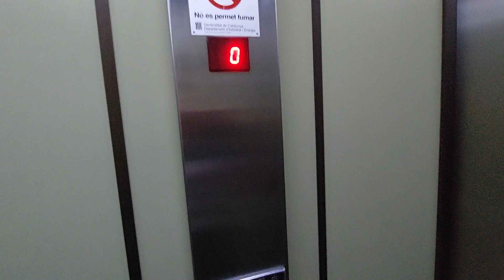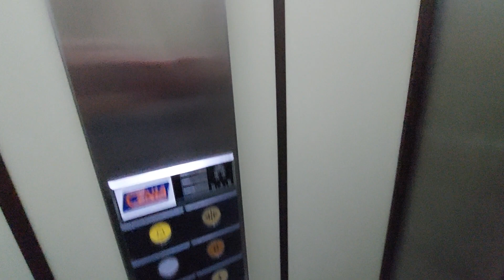1991 Cenia lift in a building Vip's Mar - Esc. C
Location: Avda. dels Països Catalans, 3, Esc. C, Cambrils, Tarragona
Capacity: 450 kg 6 pers
Number: 20512
Serial num: RAE 6815
Date inspection: 20-10-21
Cabin lift: Green
Floors served: 7 - 0, 1, 2, 3, 4, 5, 6
Doors: 1, 2, 3
Name's building: Vip's Mar
Year built: 1991